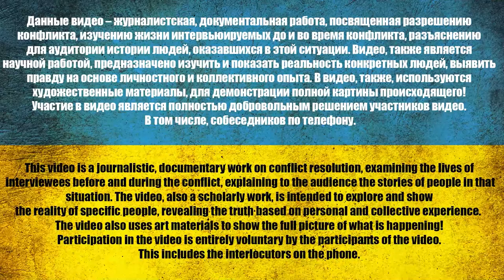TEA DRINKING with the story ABOUT THE BRUTAL MAKING. THE TRUTH ABOUT LGBT Prisoners@Zolkin Volodymyr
TEA DRINKING with the story ABOUT THE BRUTAL MAKING. THE TRUTH ABOUT LGBT Prisoners

Channel support:
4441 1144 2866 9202 monobank

USDT(trc20) TZA1DjD93ivybrmnosXRFVPhrBU2WYuaXa
BTC bc1qfz6ezvejapmlh0x63kp9pckfq2xtfcq6334fw0
ETH 0x2db5e5a09697E61E1777426DA568E488D8bB5883
BNB bnb1nmc2r0myv282y4rdarqyv8e0ad50dhsvhksfw7